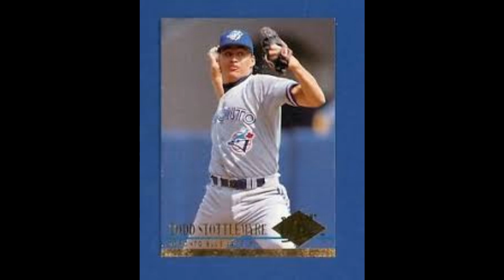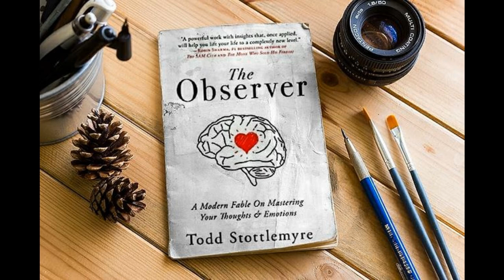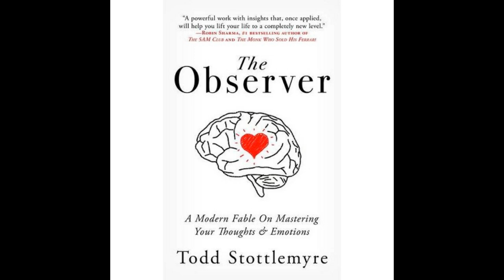TODD STOTTLEMYRE: 3xMLB Star Pitcher opens up on how his troubled life was brilliantly transforme‪d‬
Listen to this and other Life on Planet Earth podcasts on Google, Apple, Spotify, Breaker and Other Platforms.
Todd Stottlemyre is well known for his successful MLB career as a star baseball pitcher, but his accomplishments off the field are just as impressive. After leaving baseball, he pursued a career in finance building an asset management business at a high-profile Wall Street firm. He then, founded a private equity fund that owns, manages, and oversees several companies.
Today, Stottlemyre is a global entrepreneur, speaker, and high performance business coach with a highly personal, transformative story to tell through his new book, "The Observer". Far from being a fiction novel, "The Observer" offers actionable strategies for professional and personal growth and it is also the fable of Todd Stottlemyre’s life. He rose to superstardom winning two World Series with the Toronto Blue Jays but had yet to reach his true “peak” until the journey that began afterward..
Stottlemyre played for 15 seasons most notably as a member of the Toronto Blue Jays with whom he won two World Series championships. He also played for the Oakland Athletics, St Louis Cardinals, Texas Rangers, and the Arizona Diamondbacks. Awarded for his outstanding integrity and dedication to community service, he received the prestigious Branch Ricky Award and the Lou Gehrig Award. Today, Stottlemyre channels his passion for winning as a high-performance business coach, best-selling author, and keynote speaker. Taking all he has learned both on and off the field, he works to help people achieve unparalleled success in every dimension of their lives.